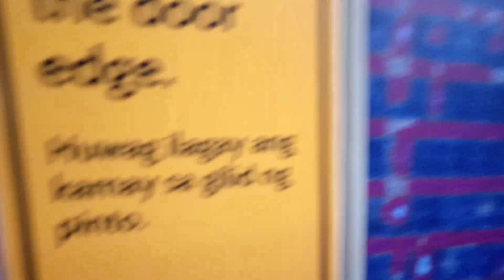LRT-1 3rd gen with Yamaha ad wrap train ride from EDSA to Libertad | March 8, 2023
LRT-1 ride from EDSA to Libertad
March , 2023

Timestamps:
0:00 - Intro
0:17 - 3rd gen train with Yamaha ad wrap
1:17 - EDSA to Libertad ride
2:47 - Libertad station
3:07 - 3rd gen train leaving Libertad station